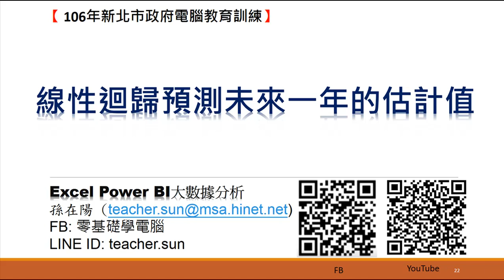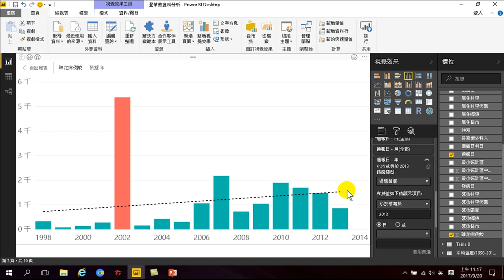22.趨勢分析-線性迴歸預測未來一年的估計值